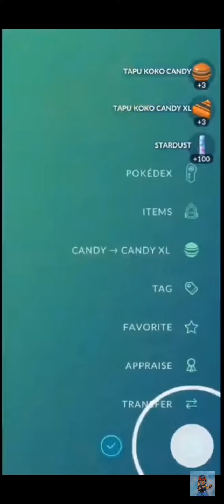First Gen 7 Legendary without raid Tapu KoKo